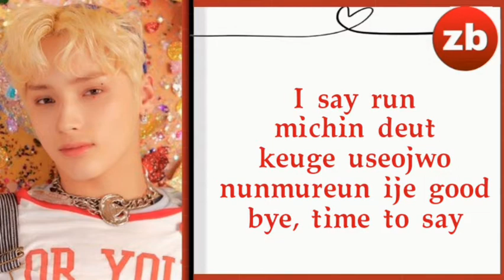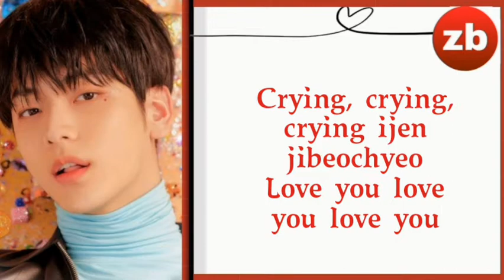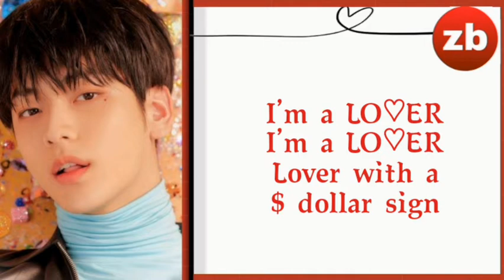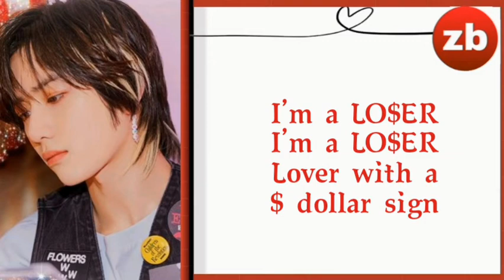TXT (투모로우바이투게더) - LO$ER=LO♡ER Lyrics